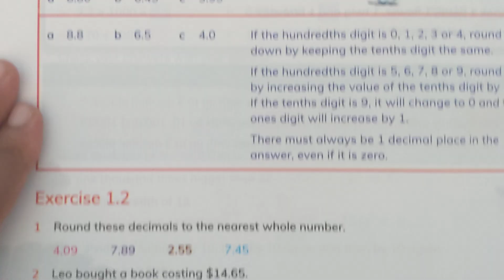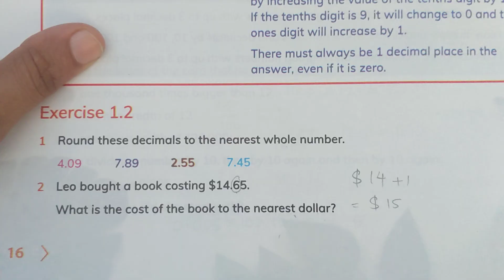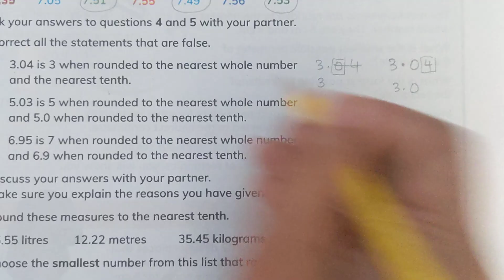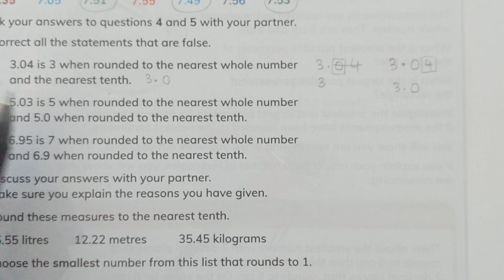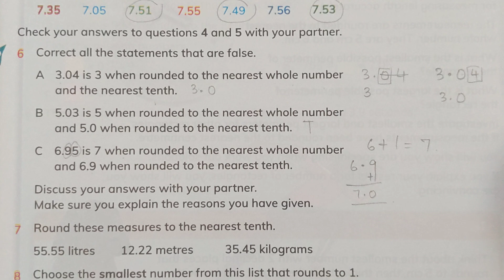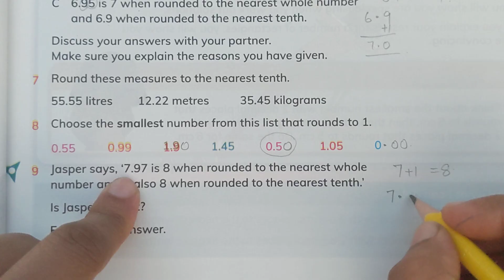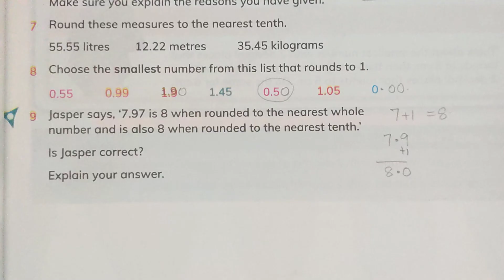Ex#1.2 Q#1-9 | Rounding up Decimals | Cambridge Primary Mathematics learner's book 6 | Chapter 1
Ex#1.1 Pg#14 Q#5-9 | Place Value in Decimals | Chapter 1 | Cambridge Primary Mathematics Learner's Book 6
Expanded form of digits of a decimal number

Ex#1.1 Q#1-4 Place Value in Decimals | Chapter 1 | Cambridge Primary Mathematics Learner's Book 6

Powers of 10| Ex#3.1 Q#1-6| Place value & rounding| Cambridge lower Secondary Mathematics Book 7

Powers of 10
Exponential form
Index notation
Divide by powers of 10
Multiply by powers of 10
Convert numerals into words
Cambridge lower Secondary Mathematics Book 7
numbers to 10 Million
place value of digits
ñumerals to words
how to write numbers in numerals
how to write numbers in words
place value of numbers
difference between numbers and digits
comparing two or more numbers
which number is greater
which number is smaller
increasing order of numbers
decreasing order of numbers
place value of ringed digit

decimals
word problems
How to write decimals up to 3 decimal places
value of a digit in a decimal
compare and order decimal
round decimal
express a fraction as a decimal
express a decimal as a fraction